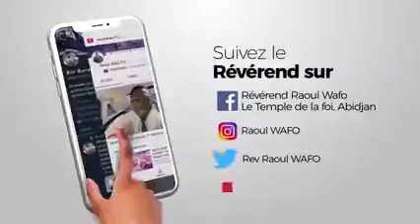🟥⛔️🟧 𝗟𝗘 𝗕𝗢𝗡𝗛𝗘𝗨𝗥 𝗘𝗦𝗧 𝗟𝗘́𝗚𝗜𝗧𝗜𝗠𝗘 𝗣𝗢𝗨𝗥 𝗧𝗢𝗜 …